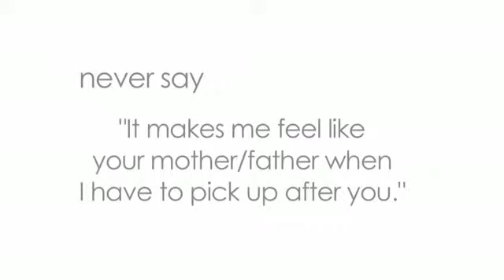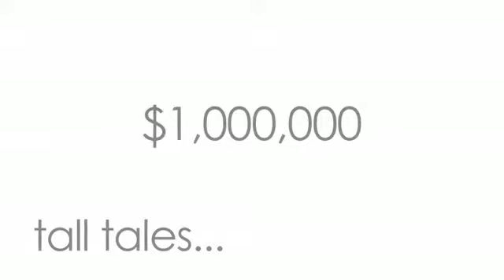Relationship Tips You Can Use Right Now to Reignite the Flame!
Relationship Tips to Help Reignite the flame!